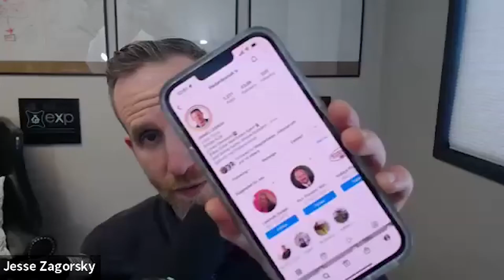The Cardinal Sins of Digital Communication — With Jesse Zagorsky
Upcoming HyperFast Agent Growth Summit speaker, Jesse Zagorsky is a seasoned California real estate broker, national sales trainer, and self-proclaimed real estate nerd with a passion for helping agents scale their businesses. Join Jesse Zagorsky and Host Dan Lesniak as they discuss the value of clear and consistent digital communication with clients to create positive relationships and high conversion rates.

Listen to learn about…

∙ Transmitter-orientation vs. receiver-orientation in communication
∙ How to get your questions answered via text, email, or DM
∙ Using text replacement to your advantage
∙ How to become part of your client’s digital “circle of trust”

QUOTES TO SHARE

💬 “Every time you're going to send a text to one of your clients, I want you to pause and re-read it out loud before you send it.” - Jesse Zagorsky

💬 “You don't want to rely on the fact that the person you're talking to will ask you questions if they don't get it.” - Jesse Zagorsky

💬 “Don't think that the medium you're communicating in is the one you have to stay in going forward. Sometimes you have to move up a level in terms of communication.” - Jesse Zagorksy

► LEARN FROM GRANT CARDONE, GARY VEE, BILLY GENE, AND OTHER Upcoming HyperFast Agent Growth Summit speaker, Jesse Zagorsky is a seasoned California real estate broker, national sales trainer, and self-proclaimed real estate nerd with a passion for helping agents scale their businesses. Join Jesse Zagorsky and Host Dan Lesniak as they discuss the value of clear and consistent digital communication with clients to create positive relationships and high conversion rates.

QUOTES TO SHARE